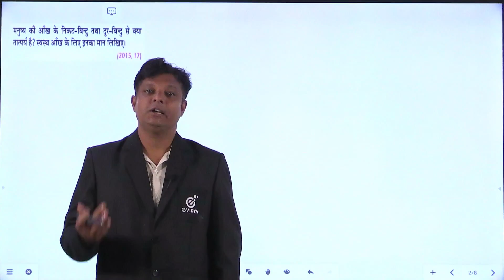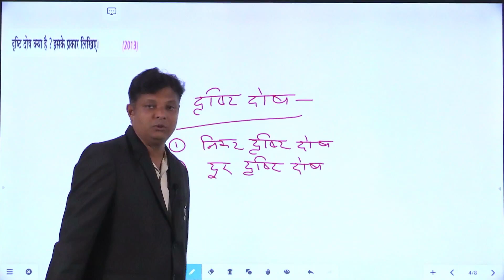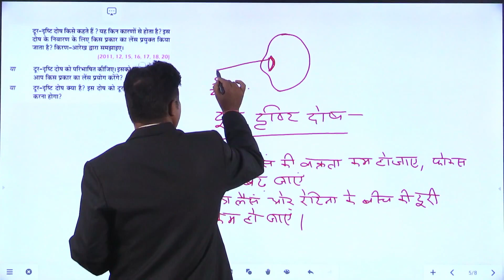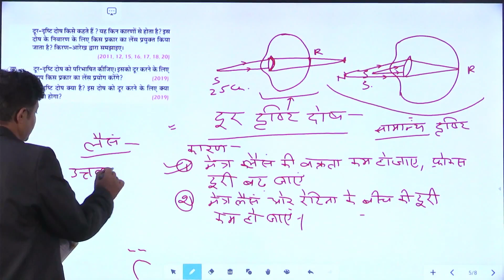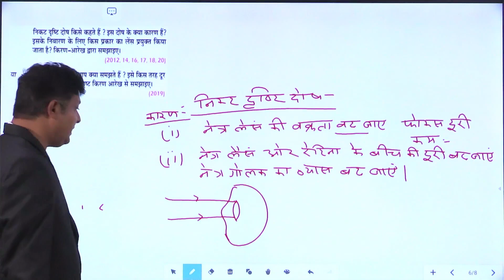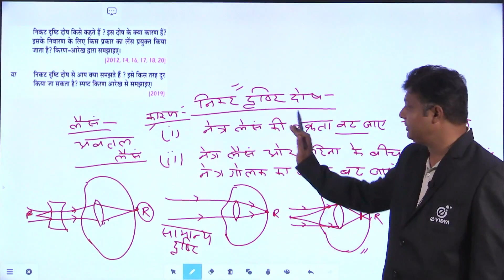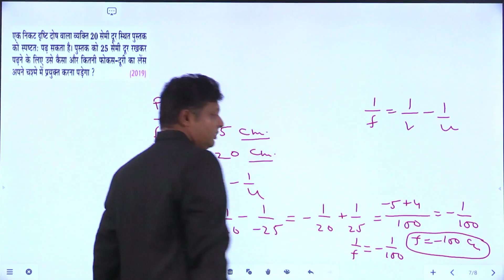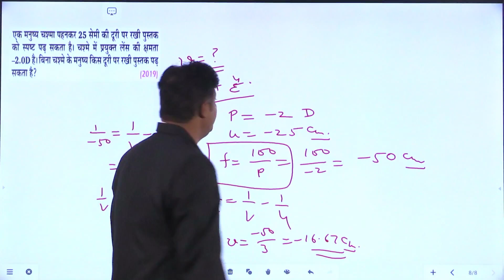Vidya Question Bank | कक्षा 10 | विज्ञान | Chap-10 | Part-1 मानव नेत्र तथा रंग बिरंगा संसार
UP Board 10th Class | Science | विज्ञान | मानव नेत्र तथा रंग बिरंगा संसार | Free Classes | Vidya Question Bank | eVidya | Hindi Medium | English Medium

CHAP-10 मानव नेत्र तथा रंग बिरंगा संसार

In this Class your Science Teacher Anuj Sharma Sir covers important questions, concepts, and Scoring Subtopics of Electricity for U.P. Board Exam.